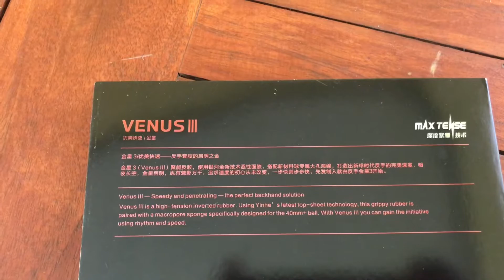Yinhe Venus III 3 Karet Cina Soft Grippy Rasa Eropa Versi Murah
Yinhe Venus III 3 Karet Soft Grippy Rasa Eropa Versi Murah

Yinhe Venus III 3 Soft ini memiliki spon yang berbeda dengan spon karet cina lainnya, karena spon yinhe Venus ini sangat lembut sekali mirip sekali dengan karet eropa. Dan Juga Topseat nya halus Grippy yang biasa dipakai karet eropa seperti nittaku, andro, joola, victas, gewo, butterfly yang sangat dominan dengan karet tipe grippy. Karet yinhe venus 3 ini sangat nyaman sekali untuk dipakai di backhand karena memiliki spon yg soft dan lembut.